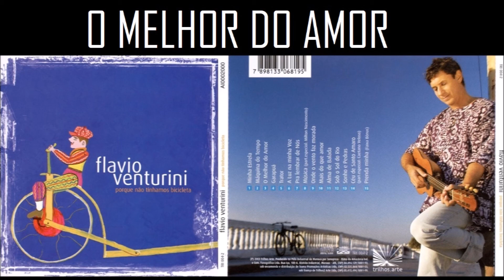O MELHOR DO AMOR - FLÁVIO VENTURINI